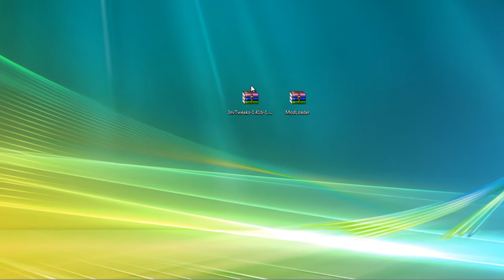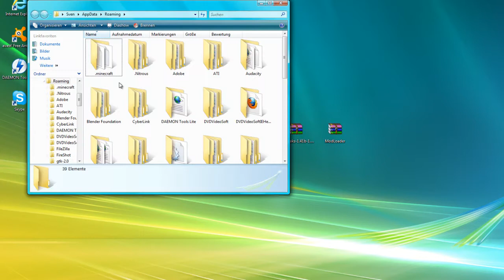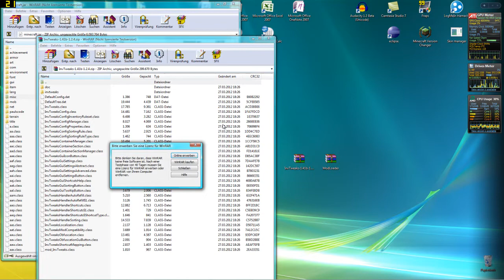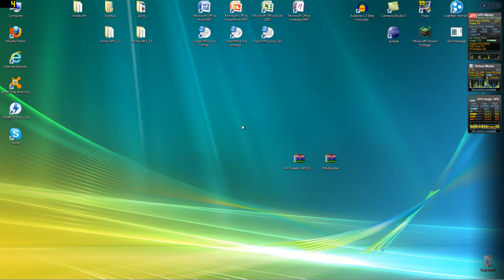Minecraft 1.2.5 Tutorial #2 [HD Deutsch] ModLoader und Inventory Tweaks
Hier unten sind Infos ! ! !